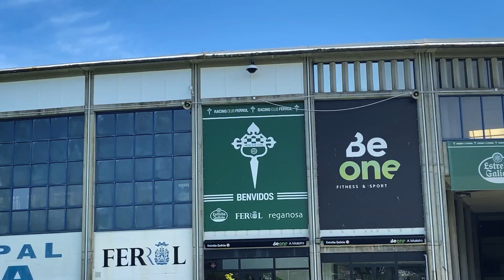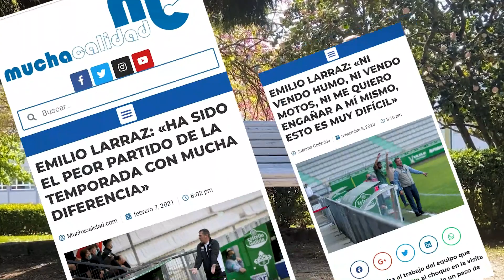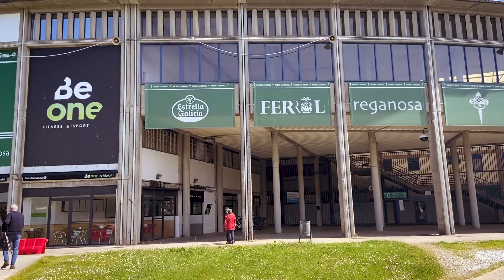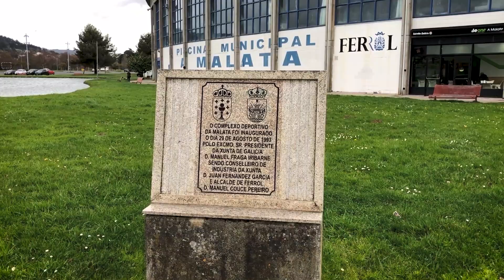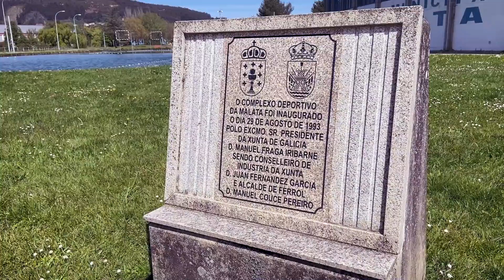Ferrolaneando con EMILIO LARRAZ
La historia de un Maño entrenador vocacional que buscó en Ferrol su llegada al fútbol profesional de la mano del Racing C. Ferrol y se encontró con una ciudad a la que ya considera como su segunda patria.

Emilio Larraz, un Ferrolano de Zaragoza

✍️ GUIÓN
- Juanma Codesido
- Manel Díaz Vidal

🎥 CÁMARA
- Miguel Lopes

- Miguel Lopes

🙌 AGRADECIMIENTOS
- Bodegón O Bacoriño
- Pablo y José Bouza

UNA PRODUCCIÓN MUCHACALIDAD